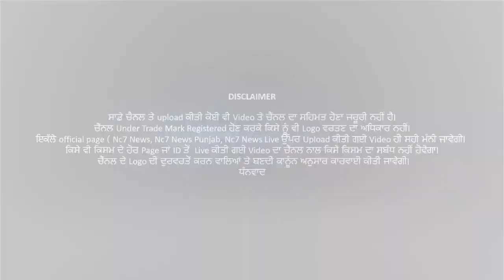ਹੁਣ ਚਾਇਨਾਂ ਡੋਰ ਵੇਚਣ ਤੇ ਖਰੀਦਣ ਵਾਲਿਆਂ ਦੀ ਖੈਰ ਨਹੀਂ- ਜ਼ਿਲ੍ਹਾਂ ਮੈਜਿਸਟ੍ਰੇਟ || Bathinda || Nc7 News